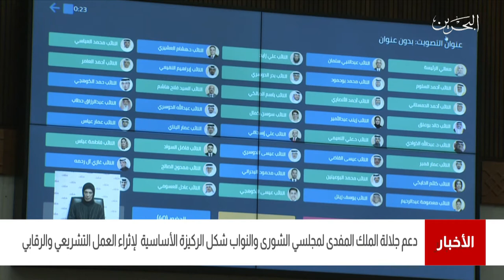البحرين مركز الأخبار:دعم جلالة الملك المفدى لمجلسي الشورى والنواب شكل الركيزة الأساسية لإثراء العمل